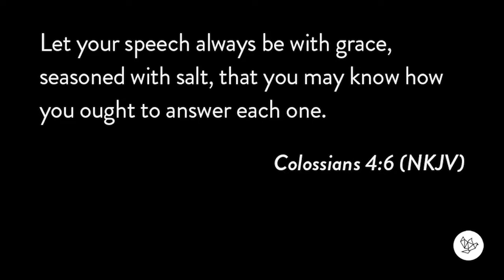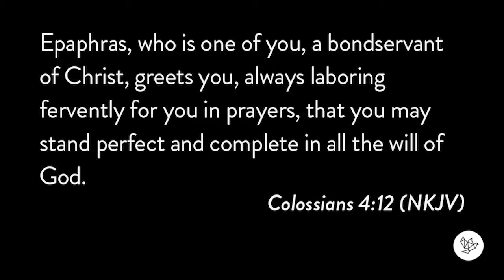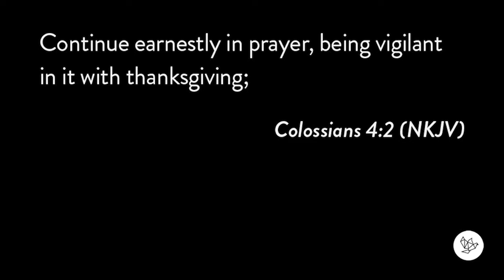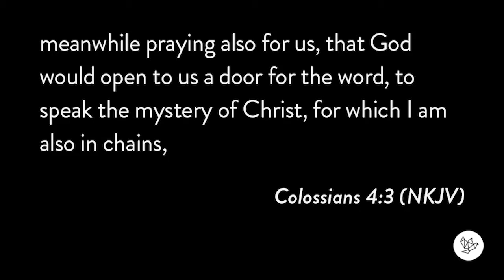Perseverance Through Prayer - Colossians 4:2-6 (11/08/2020)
Pastor Tucker shares the importance of seeking God through prayer when we face a challenging season in life or a difficult decision.